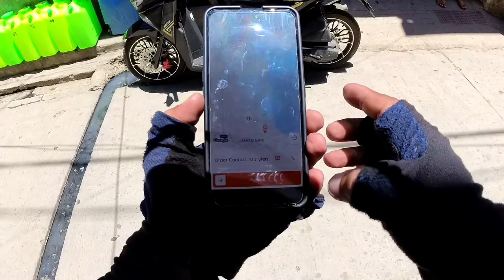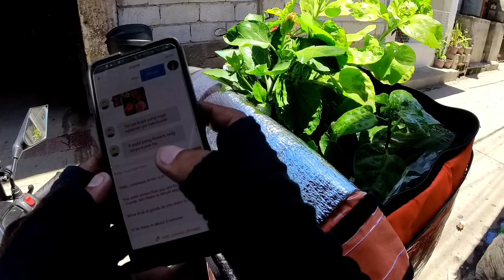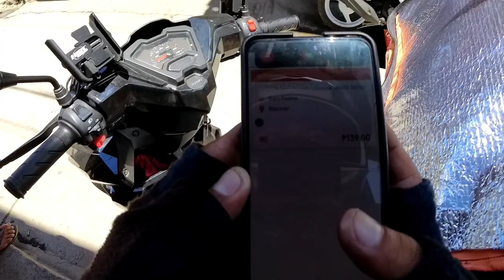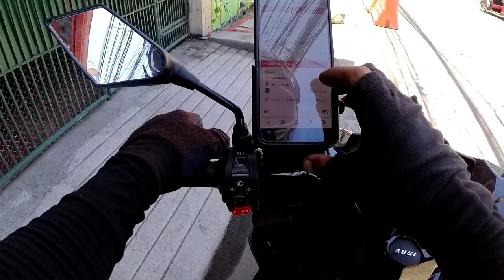HINDI NAGKA SUNDO AKO TULOY ANG LUGI